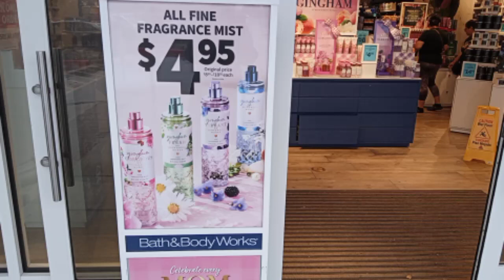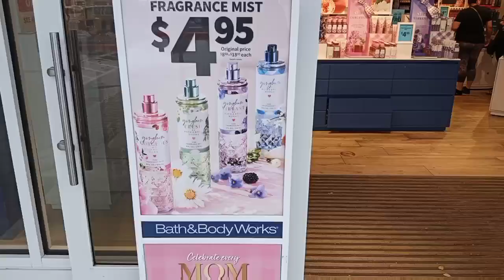‼️$4.95 Sale (BATH& BODY WORKS )SHOP WITH ME*